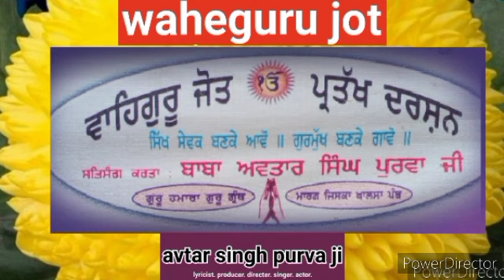#1731#aa ve sajana.lyric.singer. @avtar singh purva ji ##